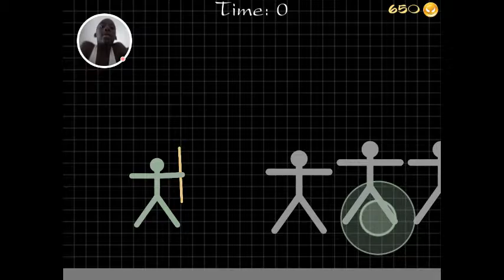Stickman Warrior/it really gets on my nerves! !!!!!!!!!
Follow me up on Gmail
Follow me up on Google